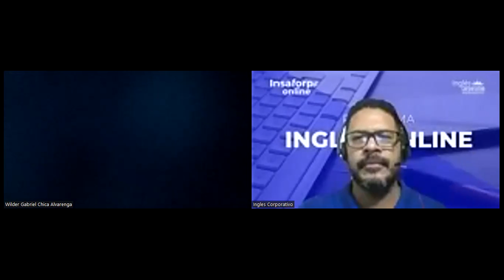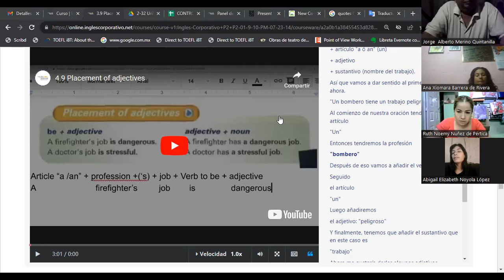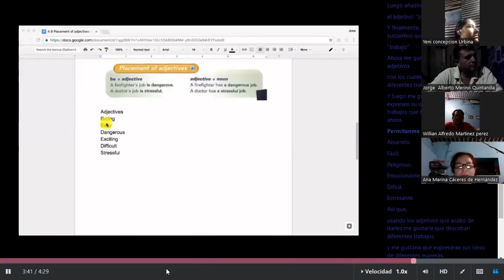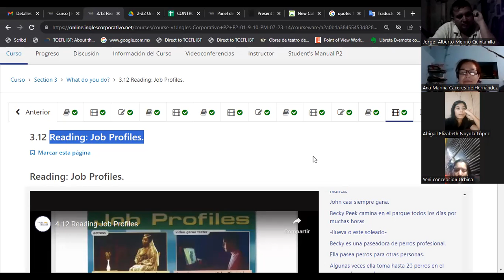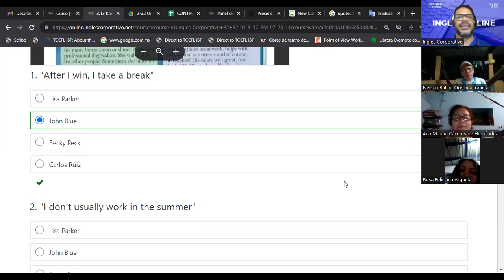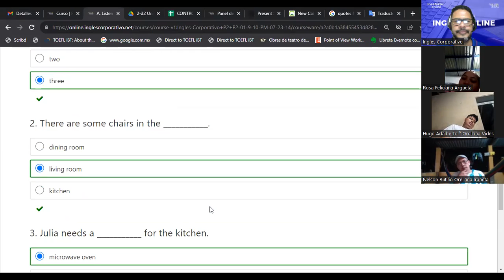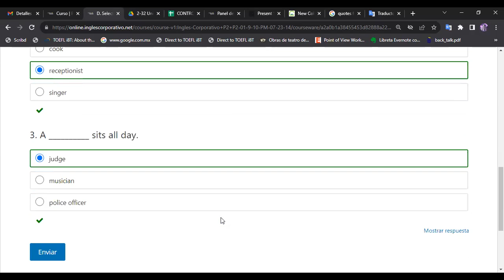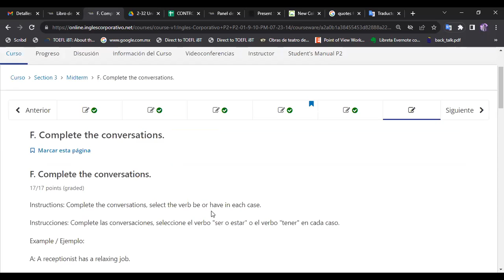SESION 14-16-08-2023-FI-REGAL-54-ESCAMILLA GARCIA-Reading: Job Profiles-Listening.